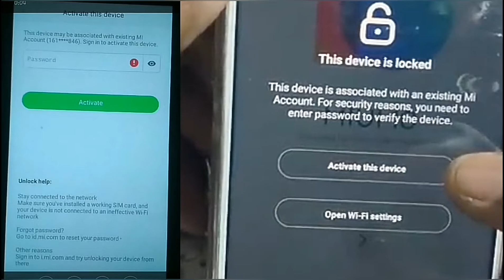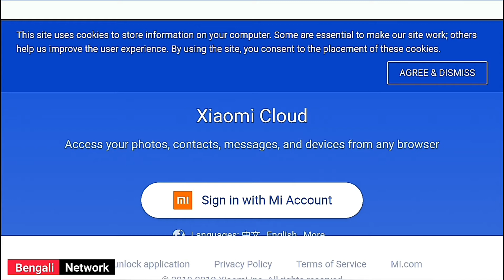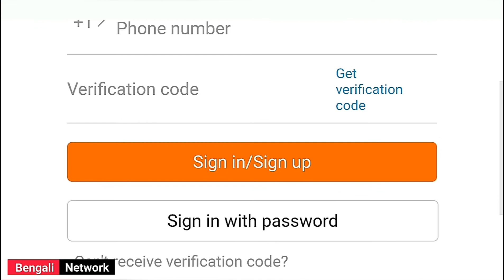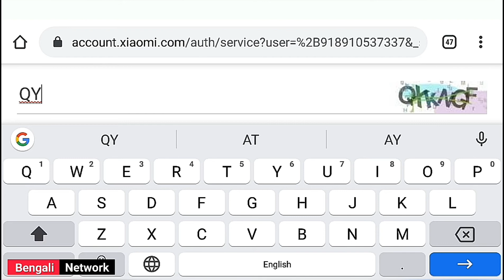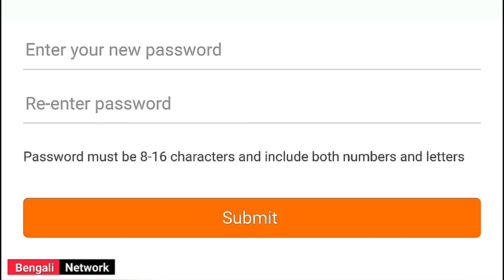How to Mi Account Remove Permanent | Forgot Password Mi Account | Problem Solve | Active Mi Device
How to Reset Your Mi Account Password After Wipe Data Reset Ur Mi Device Active